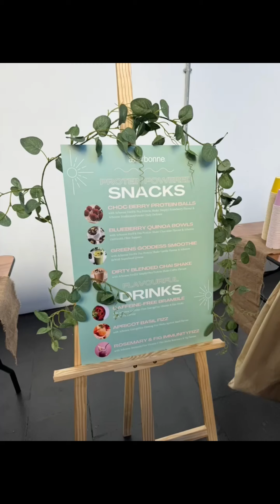Welcome to Wellness Birmingham Arbonne UK